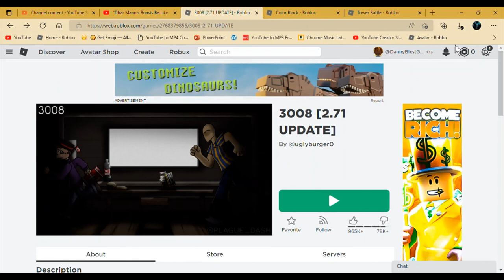Blxst Gaming: 3008 (I die in this video, but you don't see it) (part 2)